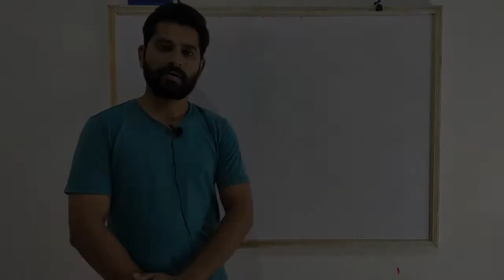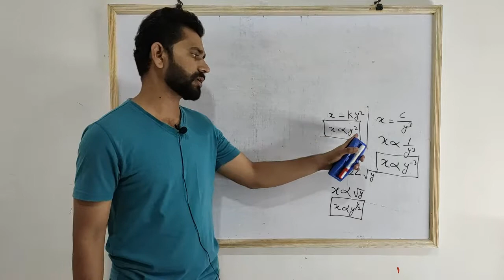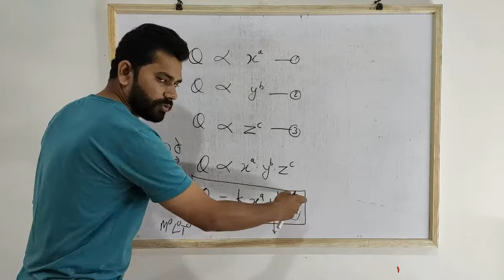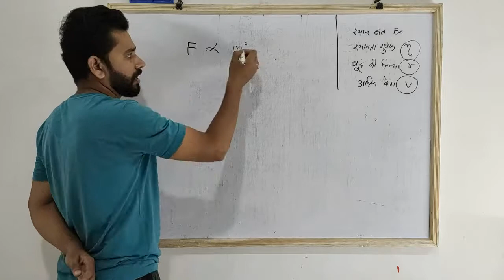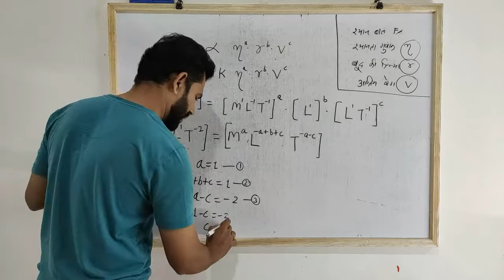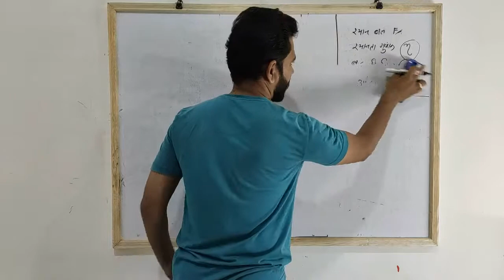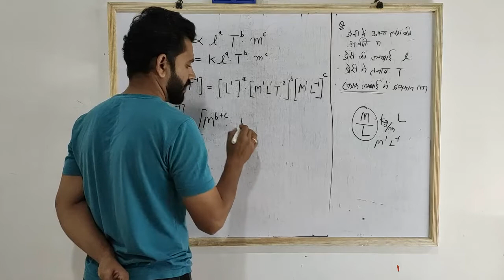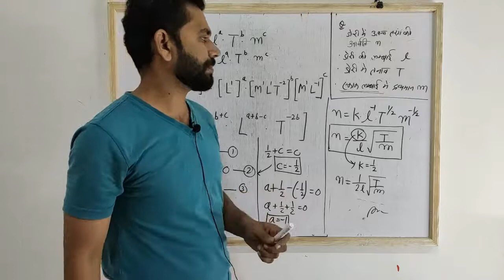विमा / Dimensional Analysis - Part-4 (हिंदी में)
Mechanics Lecture Series: Lecture-6 : विमा / Dimensional analysis - Part-4 (हिंदी में)